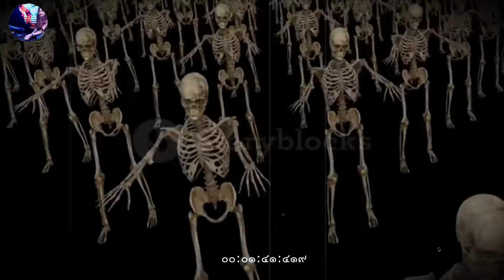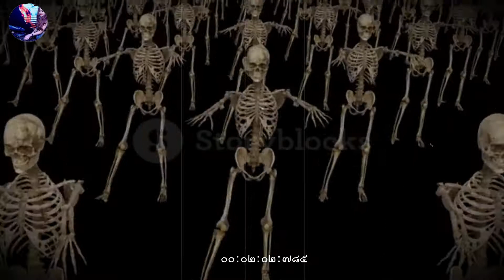Make In China - DJ ZIIO ( Ft Bong Hout _ Thaza Manh _ Hea Young ) 2020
(Family Boss More Music For You)

Dream It Possible DJ ZIIO Mix (Leang Mashup) & (Mony Valentine Ft SEan Boss & Pong Boss)[ Family Boss ] 2020.mp3

1:刚好遇见你 [ Leang Mashup & Rey Rey & Nan Closer ] SB Team Ft D.O.S Team
2:[Lay Mashup] - 苏谭谭 2020 ( Sovin Ft Mss Love & The Joker Team ) VIP
3:ARS Remix - 旧梦一场 An Old Dream 2020 (ft Zea Dy & BoyNever Love)
4:ARS Remix - 本色英雄 2020 (ft BoyNever Love & Zea Dy)
5:ARS Remix DuDee MiTh & Mss Love - - 有没有人告诉你 2020
1. Rain BeNz - Pong Tea [ពងទា] VIP 2020 (ftNang & S.E.Y & Nha Handsome & Family Bass)
2. Rain BeNz - Kroy Knorng Srey Mnak 2020 (ft Sreng & Leki Leki & Nha Micky & The Black Team)
3. Rain BeNz - Song Sai [Nico] 2020 (ft Dan Ho CPS & Oun Nith Benz)